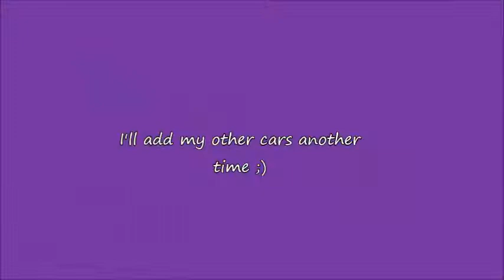NFS My Cars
Twitter: @Im_Roschii @Im_Varial @GOONz_rK @RoyalKings_rK
IG: @imroschii @j.zxpata @goon_rk @royalkingsrk